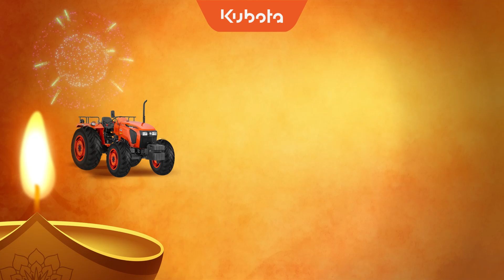Kubota India Diwali Video | 2023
Kubota India wishes you and your family a very Happy and a Prosperous Diwali !